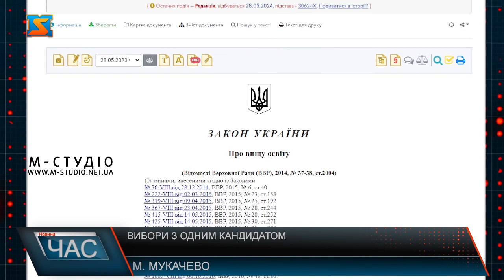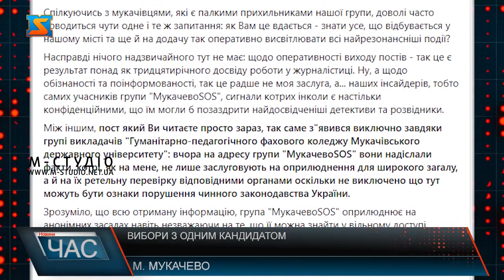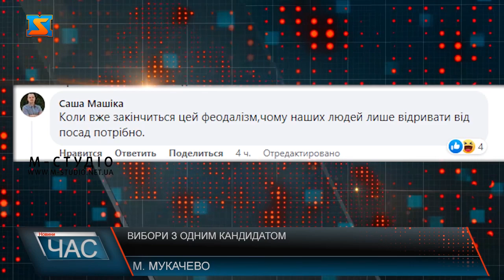Вибори з одним кандидатом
До редакції телеканалу «М студіо» надійшла інсайдерська інформація про те, що колектив Гуманітарно-педагогічного коледжу Мукачівського державного університету наполягає на тому, що у процедурі виборів директора даного навчального закладу  здійснено ряд грубих порушень згідно  норм чинного законодавства України.  Мова йде про  пункт 3 Статті 42 Закону України "Про вищу освіту", де зазначено, що "засновник (засновники) або уповноважений ним (ними) орган (особа) протягом двох місяців з дня оголошення конкурсу на посаду керівника закладу вищої освіти приймає (приймають) пропозиції щодо претендентів на посаду керівника закладу вищої освіти і протягом 10 днів з дня завершення терміну подання відповідних пропозицій вносить (вносять) кандидатури претендентів, які відповідають вимогам цього Закону, до закладу вищої освіти для голосування". За словами людей, цю норму діючим очільником коледжу було порушено. Сьогодні о 9:00 відбувся старт виборів на посаду керівника закладу освіти. Щоправда, серед кандидатів, тільки чинний директор Гуманітарно-педагогічного коледжу Мукачівського державного університету Іван Кушнір. Посадовець каже, згідно до чинного законодавства повідомив колектив про те, що відбудеться конкурс на посаду керівника. Та ніхто не вияви бажання взяти участь у виборах і виставити свою кандидатуру. У пості в групі «Мукачево СОС» іде мова про те, що громадськість обурює той факт, що відповідно до пункту 1 вже вищезгаданої статті 42 Закону України "Про вищу освіту" "Одна і та сама особа не може бути керівником відповідного закладу вищої освіти більше ніж два строки. Кушнір Іван Іванович  очолює заклад вже 14 років, тобто 4 каденції поспіль. І таким чином залишається незмінним директором  Гуманітарно-педагогічного коледжу Мукачівського державного університету з 2008 року.  Цього факту директор коледжу не заперечує. Та Іван Кушнір каже, жодного порушення закону у своїх діях не бачить. Адже заклад, керівником якого він має намір бути, реорганізували 2 роки тому. Тобто, юридично на посаді директора саме нового, реорганізованого закладу він буде вперше. Та все ж, громадськості здається підозрілим проведення даних виборів і те, що кандидатура на посаду тільки одна. Підозрюють, що ця посада комусь просто вигідна. За результатами виборів посада залишилася за чинним очільником Гуманітарно-педагогічного коледжу. Іван Кушнір обійматиме посаду наступні 5 років.